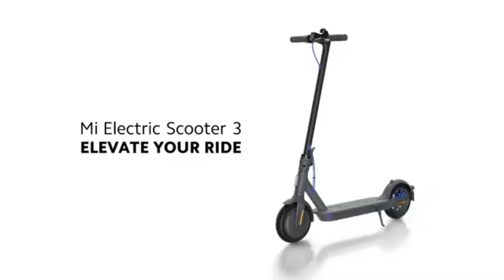Mi Electric Scooter 3: Elevate Your Ride!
Travel light, travel safe!

Be ready to start a new journey with your friends on the portable MiElectricScooter3!

Check out this video for more exceptional details about the simple yet safe folding design that will ElevateYourRide!